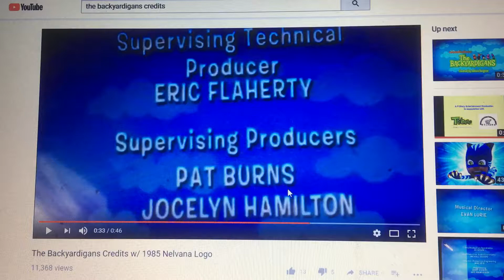Nickelodeon productions/Nelvana (FAKE Again)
Another fake video